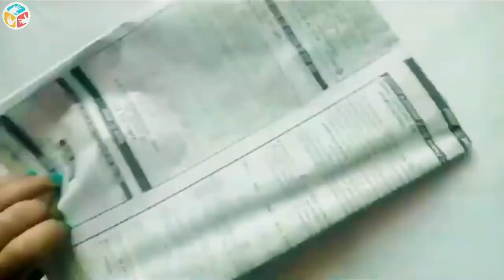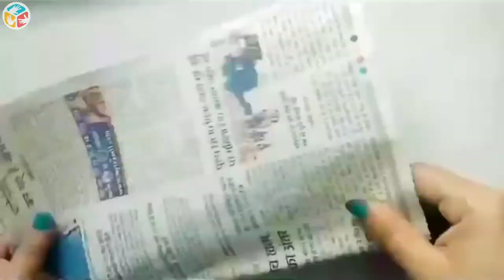DIY Paper Craft Home-Wall Decor Smart Idea No. 06 | Just V Creative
Try this creative craft using paper that you can use as decoration and can be hung on the wall. Do-It-Yourself at home.